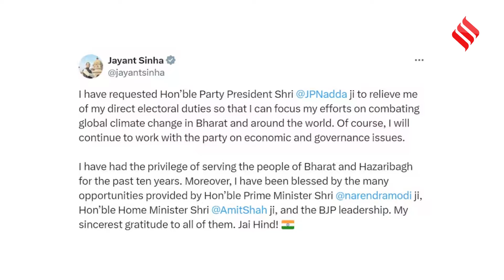Loksabha ELections 2024: Gautam Gambhir के बाद Jayant Sinha ने किया राजनीतिक संन्यास का ऐलान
Loksabha Elections 2024: आज सुबह ही गौतम गंभीर ने भी चुनाव न लड़ने का ऐलान किया था। सूत्रों का कहना है कि बीजेपी इस बार कई सांसदों के टिकट काटने वाली है। दरअसल, झारखंड के हजारीबाग से लोकसभा सांसद जयंत सिन्हा ने खुद लोकसभा चुनाव न लड़ने की इच्छा जाहिर की है। सिन्हा ने कहा कि वह अब भारत में वैश्विक जलवायु परिवर्तन से लड़ने के अपने प्रयास पर ध्यान देना चाहते हैं। जयंत सिन्हा ने सोशल मीडिया प्लेटफॉर्म एक्स पर लिखा कि मैंने पार्टी अध्यक्ष जेपी नड्डा से चुनावी दायित्वों से मुक्त करने की अपील की है ताकि मैं भारत और दुनिया में वैश्विक जलवायु परिवर्तन से निपटने के अपने प्रयास पर ध्यान दे पाऊं।